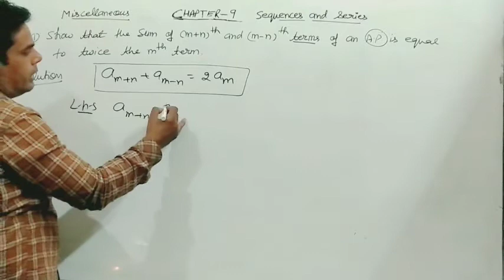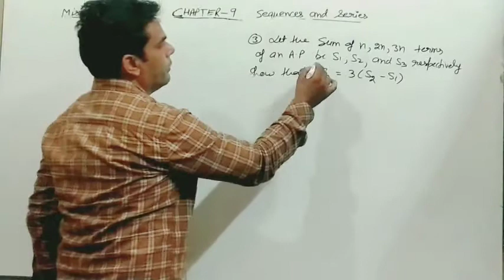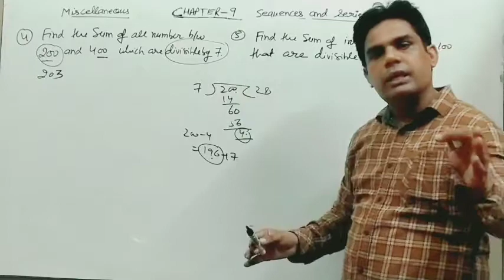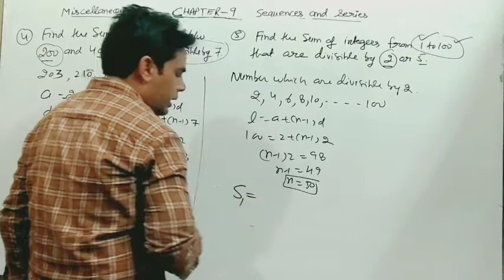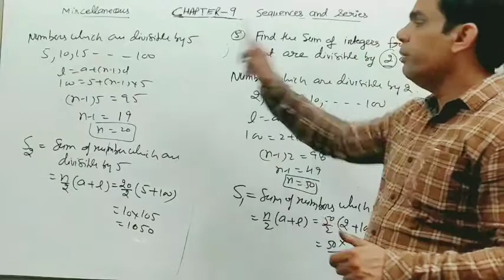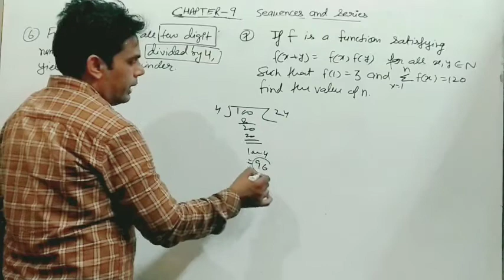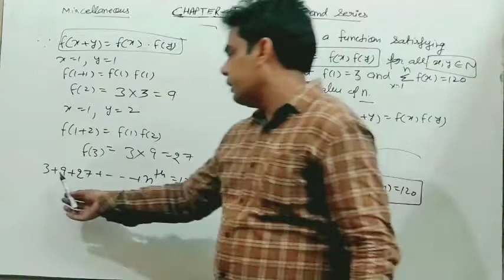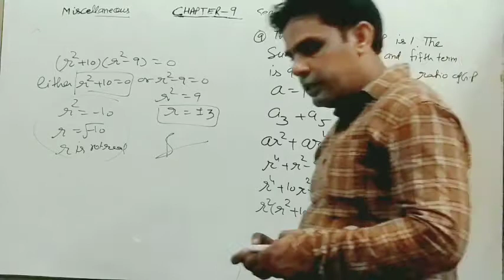Sequences and series L-9 class 11 chapter 9 miscellaneous part 1